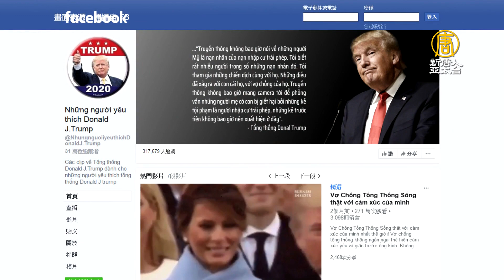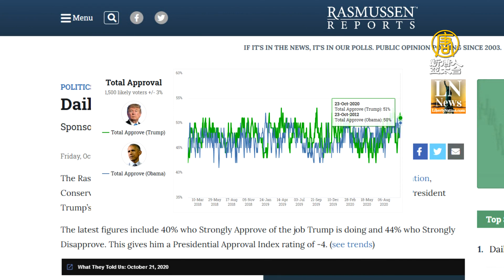川普魅力橫掃越南 辯論後翻轉佛州機率大增